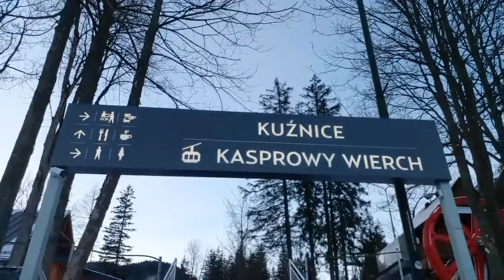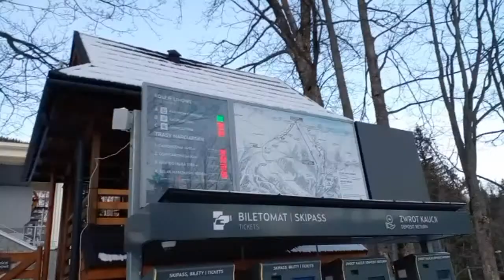3days In Zakopane..Ski Time